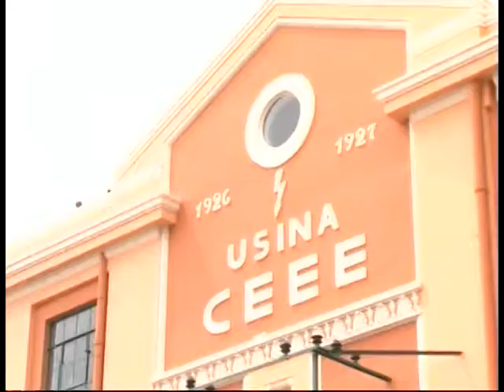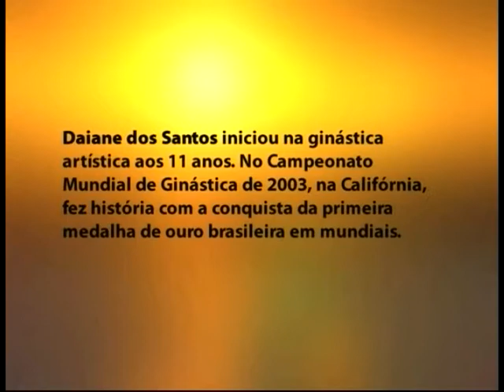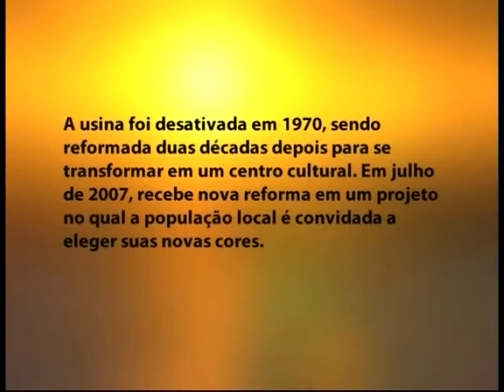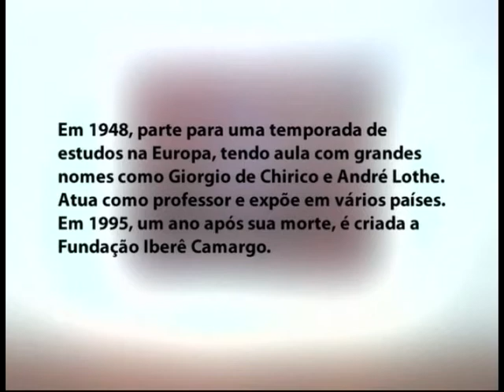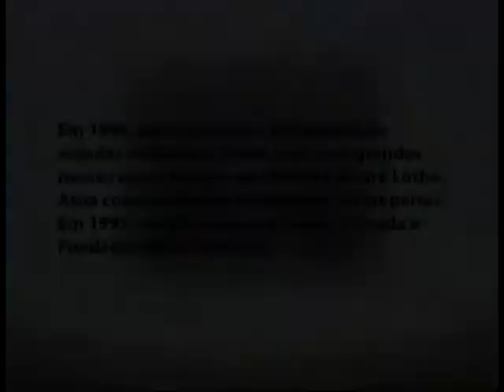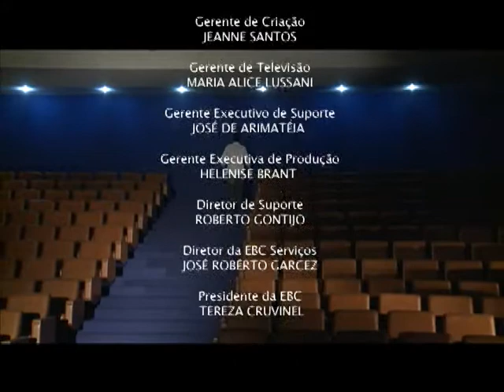Obra Revelada: Daiane dos Santos e Fabrício Carpinejar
DOCUMENTAÇÃO - 07.08.11: Neste documentário, você vai conhecer o 3º programa da série de documentários "Obra Revelada". Pessoas com formação, profissões e perfil diferenciadas dão suas opiniões sobre obras de artes, sem ao menos ter conhecimento ou fazer parte de seu cotidiano. Neste programa, o consultor e professor Jorge Coli conversa com a ginasta Daiane dos Santos e com o poeta e jornalista, Fabrício Carpinejar, ambos gaúcho. "Obra Revelada" é uma produção do Instituto Itaú do Brasil para o Canal Futura.